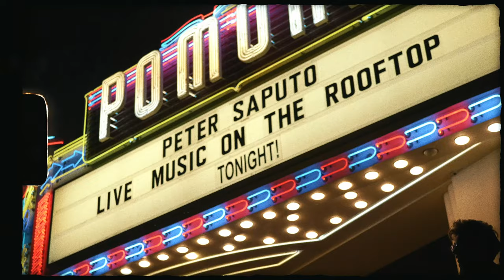Peter Saputo - LIVE at Fox Theater Pomona (Recap)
Peter Saputo - LIVE at Fox Theater Pomona

Song: Peter Saputo - "Let Me, Please?"